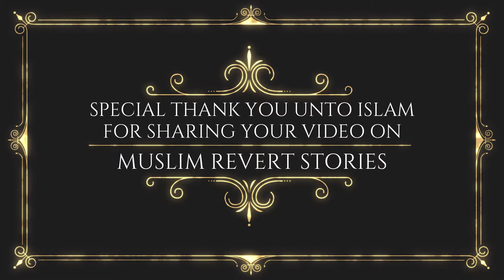How To Use A Personal Development Coach To Reverts To Islam - The Safe And Easy Way To Become Muslim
*** BECOMING MUSLIM Podcast Series ***

2.

SUPPORT - Help us get the word out about the BECOMING MUSLIM Podcast